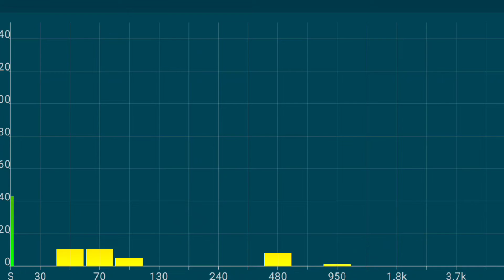holly jolly Christmas